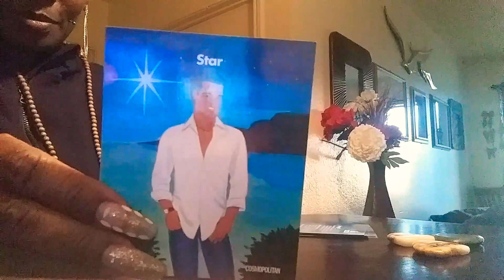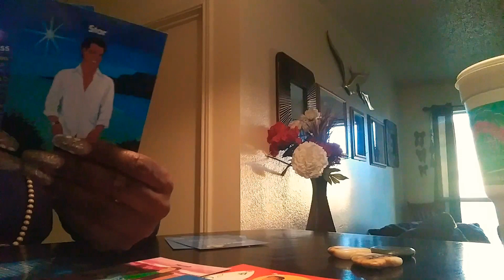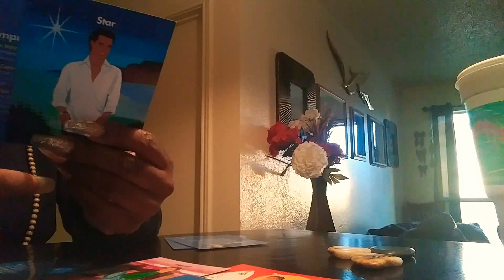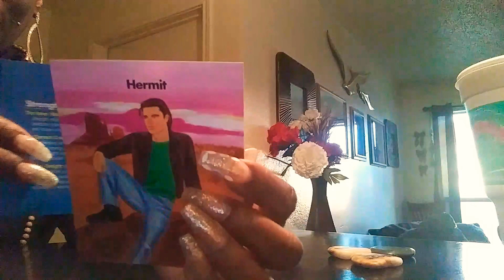🗼🗼🗼🗼YOUR DIVINE MASCULINE WANT'S YOU BADLY🗼🗼🗼